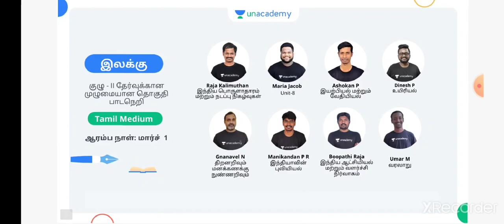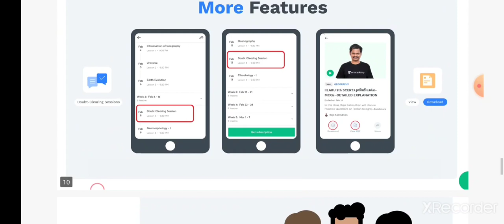TNPSC EXAMS STUDY TIPS